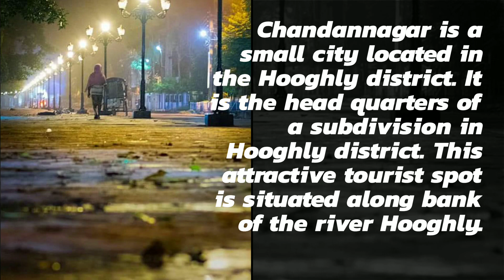French Colony in West Bengal.